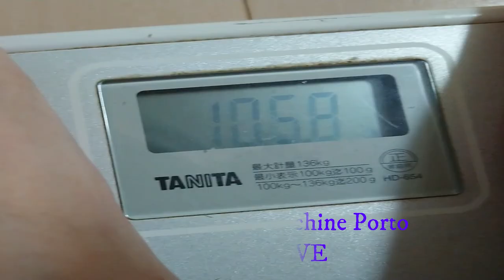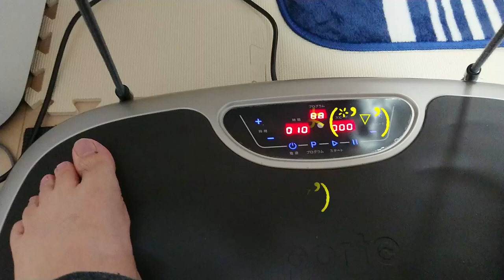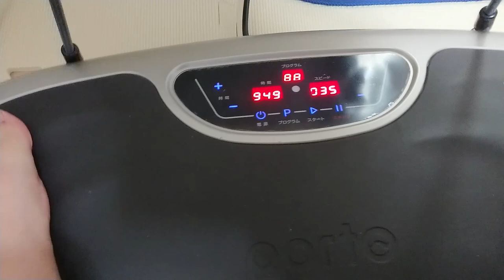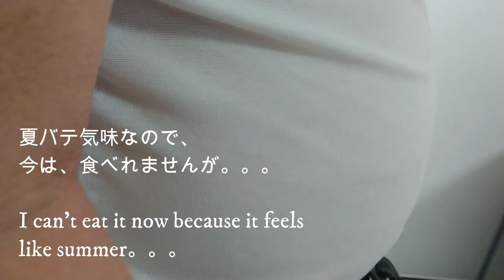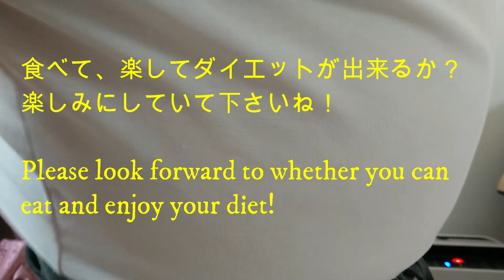【おうちで運動】振動フィットネスマシンポルト ウルトラウエーブ１日目 【Exercise at home】 Vibrating fitness machine Porto ULTRA WAVE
凄いお腹のおっさんが、食べて、楽してダイエットを始めます！
応援、宜しくお願い致します
ヾ(≧▽≦)ﾉ
TBS公式ショップで、購入しました❤️

【おうちで運動】【ダイエット】 【ウルトラウエーブ】ダイエット チャレンジ チャンネル 【Exercise at home】TBS diet Ultra Wave Diet challenge channel

⏬お店の情報
⏬Store information

*️⃣Translated in various languages

【English】
A hungry man eats and enjoys starting a diet!
ヾ(≧▽≦)ﾉ

【Arabic】
عجوز جائع يأكل ويستمتع ويبدأ نظامًا غذائيًا! فضلا ادعمنا ヾ (≧ ▽ ≦)

【Italian】
Un vecchio affamato mangia, si diverte e inizia una dieta! Per favore sosteneteci ヾ (≧ ▽ ≦)

【Indonesian】
Orang tua yang lapar makan, menikmati, dan memulai diet! Tolong dukung kami ヾ (≧ ▽ ≦)

【Spanish】
¡Un anciano hambriento come, disfruta y comienza una dieta! Por favor apóyanos ヾ (≧ ▽ ≦)

【Swahili】
Mzee mwenye njaa hula, anafurahiya, na anaanza lishe! Tafadhali tuunge mkono
ヾ (≧ ▽ ≦)

【Thai】
ชายชราผู้หิวโหยกินอิ่มหนำสำราญและเริ่มไดเอท! โปรดสนับสนุนเรา ヾ (≧▽≦)

【Tagalog】
Ang isang gutom na matandang lalaki ay kumakain, nag-eenjoy, at nagsimulang mag-diet! Mangyaring suportahan kami
ヾ (≧ ▽ ≦)

【German】
Ein hungriger alter Mann isst, genießt und beginnt eine Diät! Bitte unterstützen Sie uns
 ヾ (≧ ▽ ≦)

【Nepali】
एक भोकाएको वृद्धले खाए, रमाए, र आहार सुरू गर्दछन्! कृपया हामीलाई समर्थन गर्नुहोस् ヾ (≧ ▽ ≦)

【Hindi】
एक भूखा बूढ़ा व्यक्ति भोजन करता है, आनंद लेता है, और आहार शुरू करता है! कृपया हमारा साथ दें ≧ (≧ ▽ ≧)

【French】
Un vieil homme affamé mange, jouit et commence un régime! Merci de nous soutenir
ヾ (≧ ▽ ≦)

【Vietnamese】
Một ông già đói ăn, thưởng thức và bắt đầu ăn kiêng! Làm ơn hỗ trợ chúng tôi ヾ (≧ ▽ ≦)

【Myanmar】
ဆာလောင်မွတ်သိပ်နေသောလူအိုတစ် ဦး သည်အစားအစာကိုစားသည်၊ ပျော်မွေ့ကာစားသောက်သည်။ ကျေးဇူးပြု၍ ကျွန်ုပ်တို့ကိုကူညီပါ ヾ (≧▽≦)

【Russian】
Голодный старик ест, наслаждается и садится на диету! Пожалуйста, поддержите нас ヾ (≧ ▽ ≦)

【Korean】
굉장한 배의 아저씨가 먹는 재미 다이어트를 시작합니다! 응원 잘 부탁드립니다 □ (≧ ▽ ≦) 노

【Chinese】
一個飢餓的老人吃，享受並開始節食！ 請支持我們 ヾ（≧▽≦）